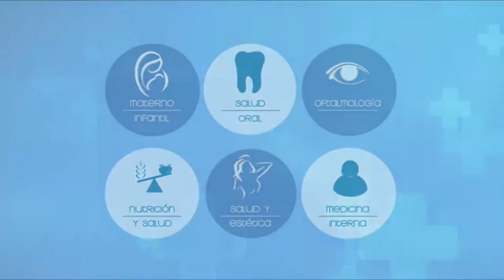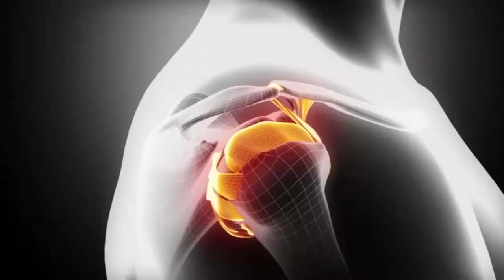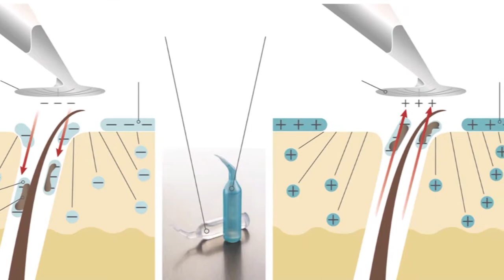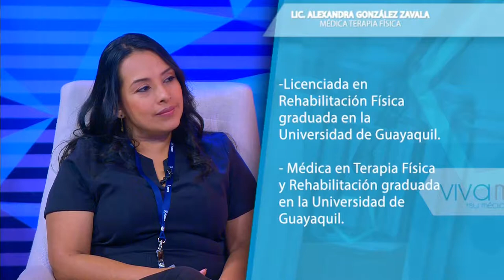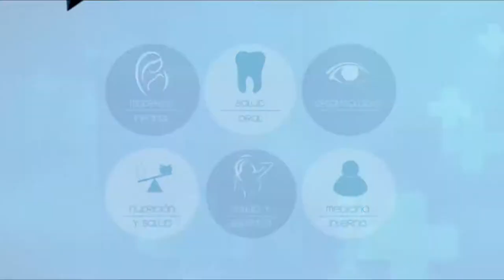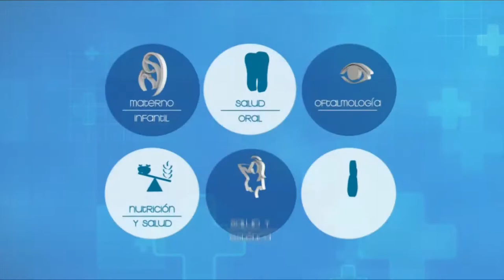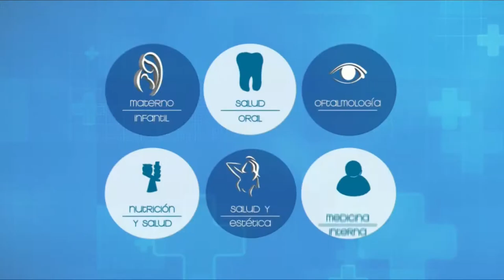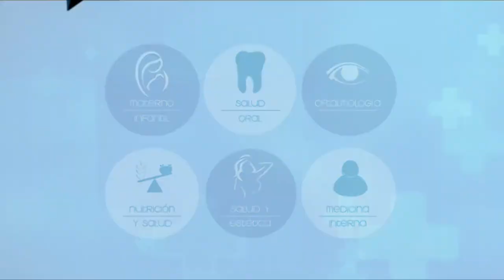VIVA MEJOR 16-09-2019